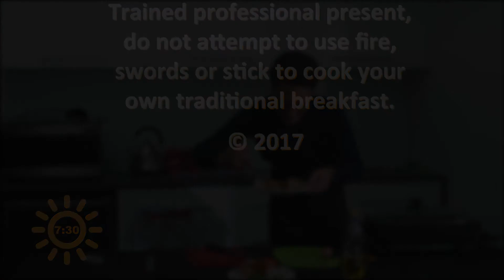Trivia Night 2017 Staff Video: 'Traditional Breakfast'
Fundraiser video for the 2017 Trivia Night.
Featuring the staff of Bayside Church embarrassing themselves for a good cause.